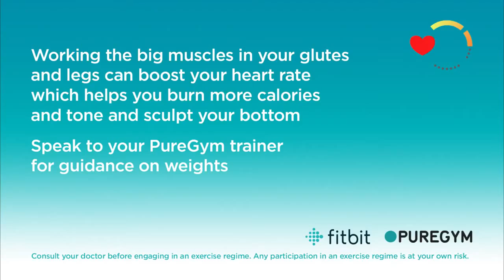Full Body Fit : GEAR UP YOUR GLUTES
1. GEAR UP YOUR GLUTES (28 MINS)
• Glute bridge
• Step up
• Split lunge with step
• Curtsy lunge
• Pylo squat
2. 4 sets. 1 minute rest between sets.